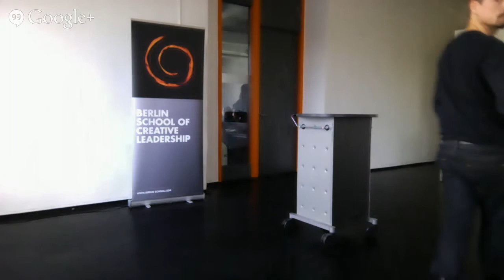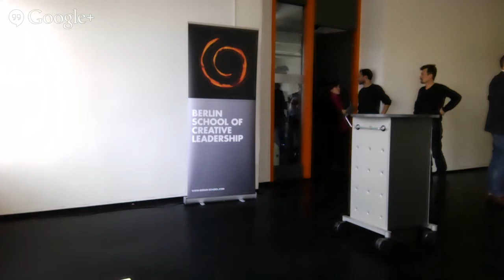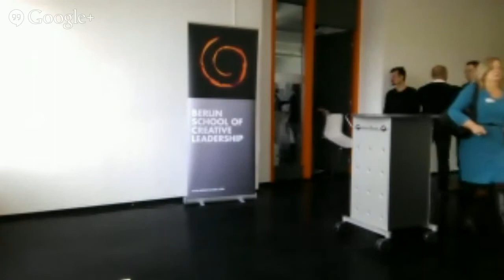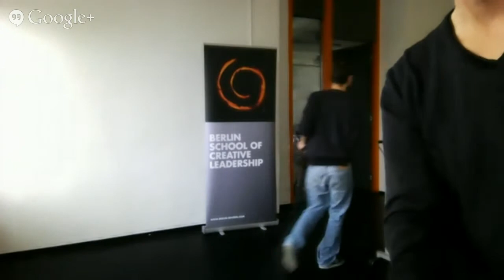Lunch Talk Maurice Lévy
About Maurice Lévy
Maurice Lévy is Chairman and CEO of Publicis Groupe, the world’s third largest advertising and communications group, founded in 1926. Under his stewardship, Publicis Groupe has been transformed into a global powerhouse of top creative advertising and marketing agencies, and it is today a pioneer in digital and online communications.
Widely recognized as one of the leading figures in the communications industry, Maurice Lévy successfully managed a program of sustained international expansion that today offers Publicis Groupe’s clients in 108 countries a complete range of advertising and communication services, as well as access to the talents of over 62,000 professionals.
"Pioneering Communication on Behalf of A Pioneer": Maurice's upcoming lecture at the Berlin School of Creative Leadership will touch on leadership lessons drawn from his personal experiences of building Publicis Groupe world-wide, focusing on his current and past work.